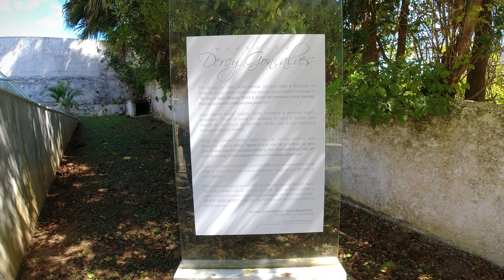MUNICÍPIO DE SANTA MARIA MADALENA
Santa Maria Madalena se tornou muito conhecida, por conta de ter como filha a atriz e comediante Dercy Gonçalves, que foi quem mais marcou o nome da cidade, até por ter vivido mais recentemente do que outros filhos ilustres deste município. Cidadezinha pequena, mas linda! Conserva ainda muitos casarões dos anos 1800.